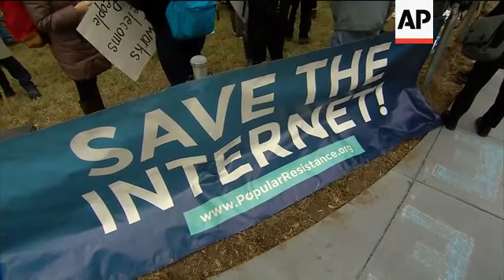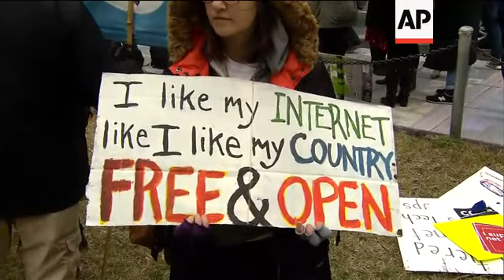Protesters Rally Against FCC Net Neutrality Vote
(14 Dec 2017) Protesters gather near the Federal Communications Commission in Washington to voice their opposition to the vote to end net neutrality.
"Net neutrality" regulations, designed to prevent internet service providers like Verizon, AT&amp;T, Comcast and Charter from favoring some sites and apps over others, are on the chopping block.
On Thursday, the Federal Communications Commission plans to vote on a proposal that would not only undo the Obama-era rules that have been in place since 2015, but will forbid states to put anything similar in place.